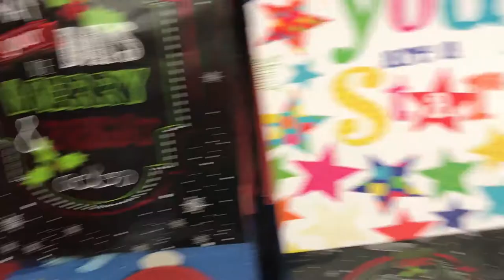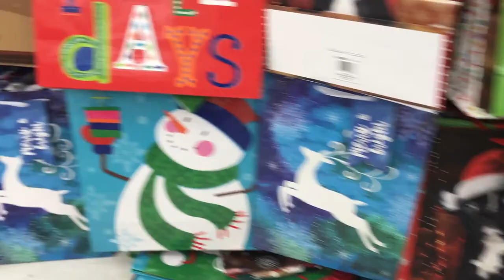VLOGMAS DIA 17 & 18 | la gente puede ser muy ruda !!!!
Vlogmas dia 17 & 18
aqui les comparto el vlog del dia 17 & 18 de vlogmas 2018

MUCHAS BENDICIONES 🙏🏼